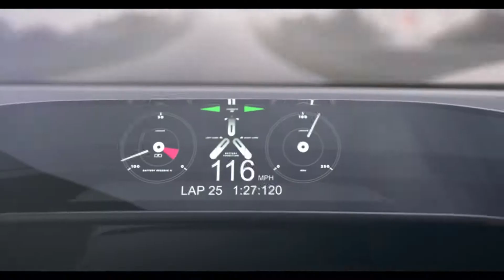Introducing the Jaguar Vision Gran Turismo Coupé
Jaguar's first all-electric virtual sports car - the Jaguar Vision GT Coupé - available to play soon in Gran Turismo Sport.